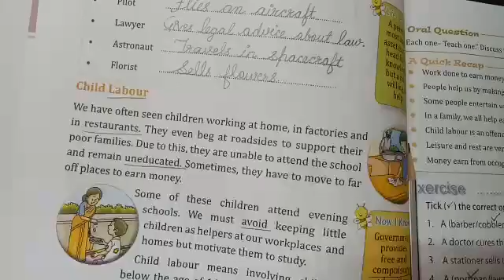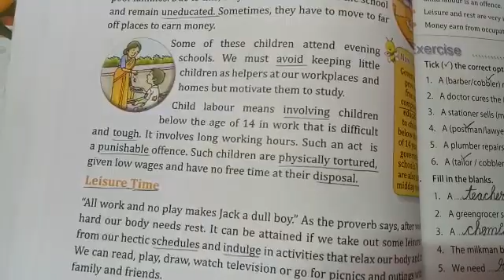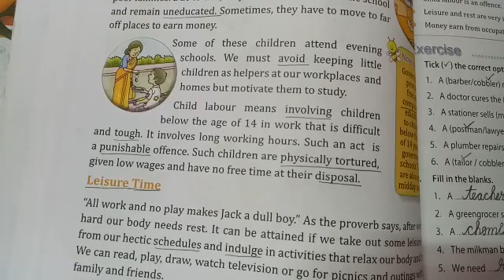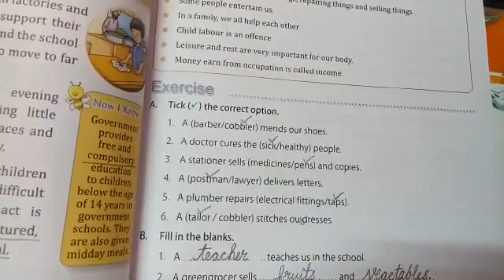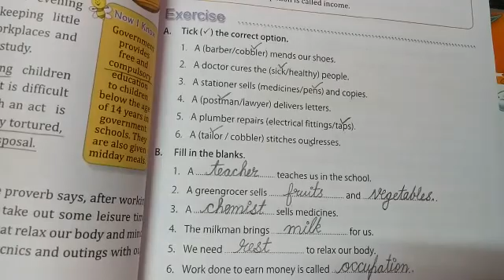Class-3rd subject-E.V.S chapter-4 part-2